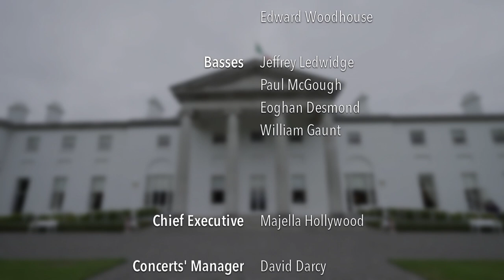'Away in a Manger' - Chamber Choir Ireland at Áras an Uachtaráin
President Michael D. Higgins has announced that a special set of musical performances recorded by Chamber Choir Ireland in Áras an Uachtaráin will be released to the public over the coming days in the run up to Christmas.

The performances, conducted by Chamber Choir Ireland’s Artistic Director Paul Hillier, will be available on president.ie and on the President’s social media channels.

President Higgins said:

“I was delighted to recently welcome Paul Hillier and members of Chamber Choir Ireland to Áras an Uachtaráin where they delivered a number of beautiful performances. I am delighted to be able to bring these recordings, in full, to the public in the days running up to Christmas”

The first recording to be made available is a performance of ‘On Raglan Road’, featuring soloist Laura Lamph, which is now available for viewing. This year is the 75th anniversary of the first publication of Patrick Kavanagh’s poem in 1946, while it is also the 50th anniversary of the Dubliners’ initial 1971 recording of the work.

A number of Christmas carols from the recordings will be released over the coming days, as well as ‘The Deer’s Cry’, a piece of music which was performed at President Higgins’ first inauguration ten years ago in 2011.

The following is the full release schedule for the performances:
• Tuesday 14 December: On Raglan Road – Trad. Arr. Paul Hillier, Soloist: Laura Lamph
• Friday 17 December: Away in a Manger – Trad. Arr. Paul Hillier
• Sunday 19 December: Suantraí ár Slánaitheora – Fintan O’Carroll, Soloist: Charlotte Trepess
• Wednesday 22 December: The Deer’s Cry – Arvo Pärt
• Christmas Day 25 December: A Babe is Born – Eoghan Desmond

President Higgins became Patron of Chamber Choir Ireland in early 2021, this was their first time to perform in Áras an Uachtaráin.